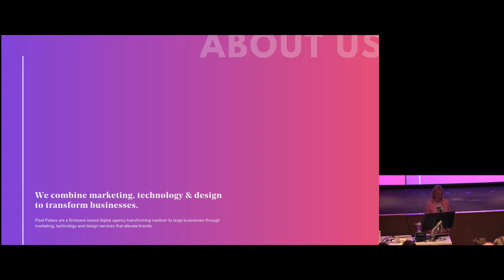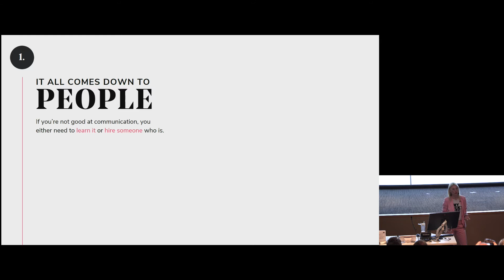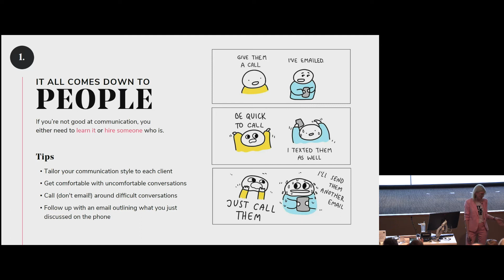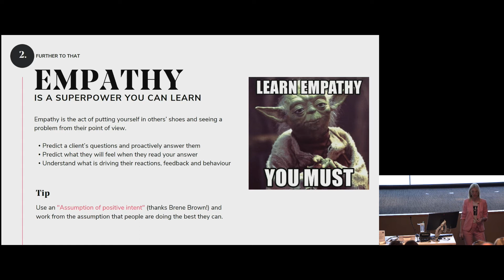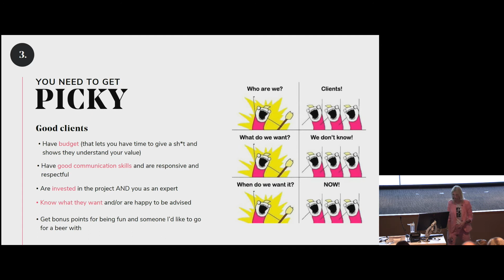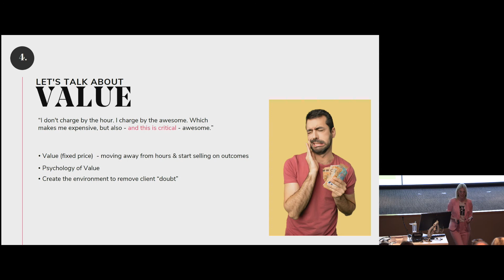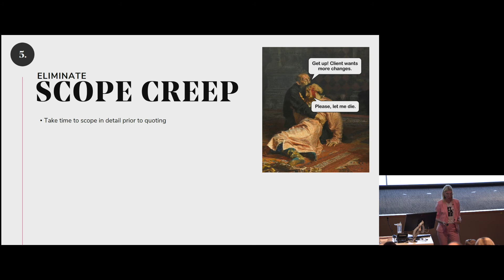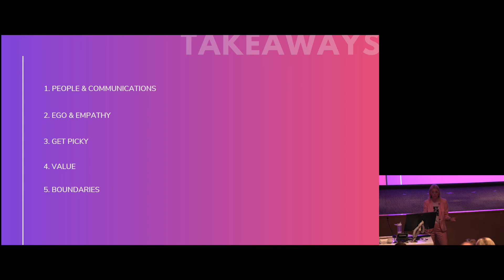Escaping Client Hell: 6 Practical Tips To Make Freelancing Fun Again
A tale from foetal position to full-fledged fearless leader – through red flag clients, horror scope creep and crippling anxiety due to chronic people-pleasing tendancies, Jen will share her journey from solo freelancer to agency director and her hard-won learnings over the last 10 years.

Key Take-Away:
You’ll learn techniques for managing clients and projects through real-life stories and insights I’ve gathered over the last 10 years of growing a WordPress focused agency and team.

Presented by Jen Jeavons at WordCamp Sydney 2019/